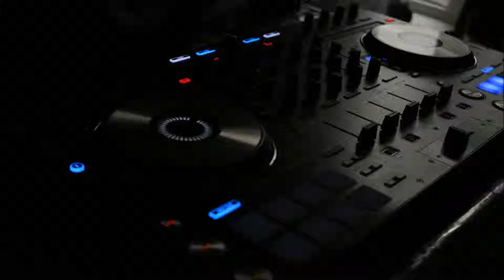Tmorrowland songs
Mix by Dj Master Pioneer DDj-SX Traning )))